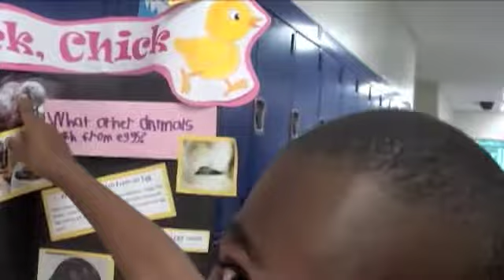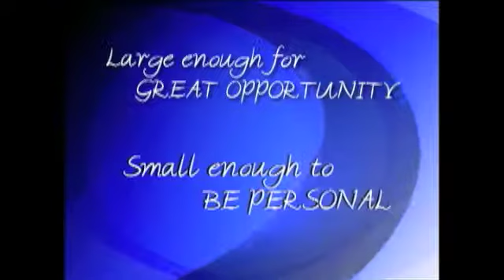Celebration of Learning